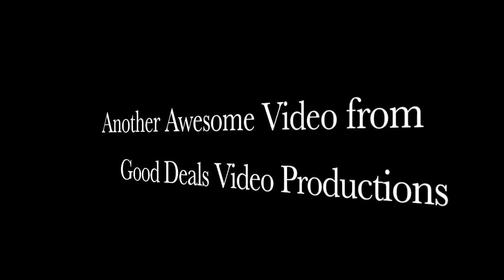Town of The Pas - Committee of The Whole - April 23, 2018